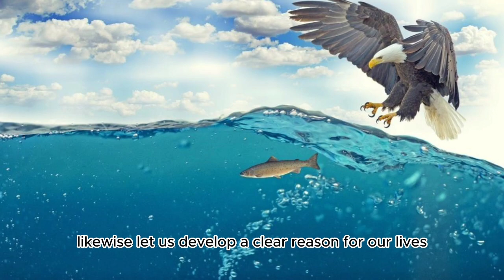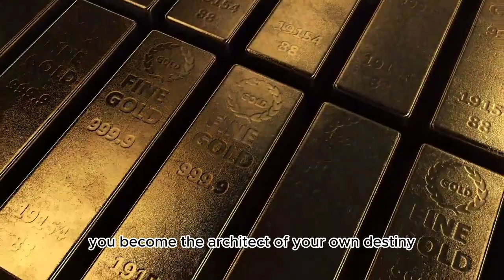Eagle Mentality II The Power of Eagle Mindset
This channel is dedicated to inspiring and empowering individuals to unleash their inner potential and embrace the qualities of the majestic eagle. Through a series of motivational videos, practical tips, and thought-provoking discussions, we aim to guide you on a transformative journey of personal growth, resilience, and soaring above limitations. Discover how to develop a clear vision, cultivate courage, seize opportunities, and lead with grace and determination. Get ready to spread your wings and become the best version of yourself, just like an eagle in flight.